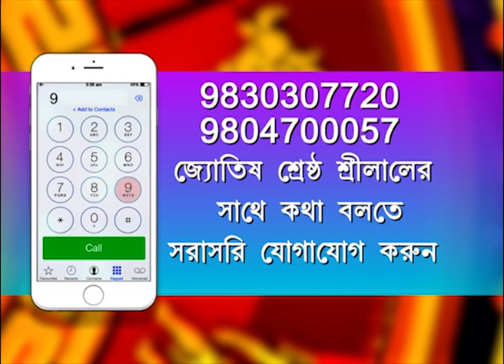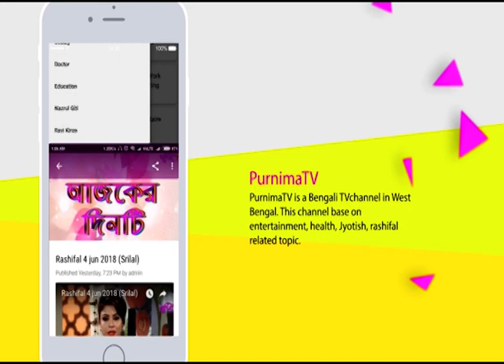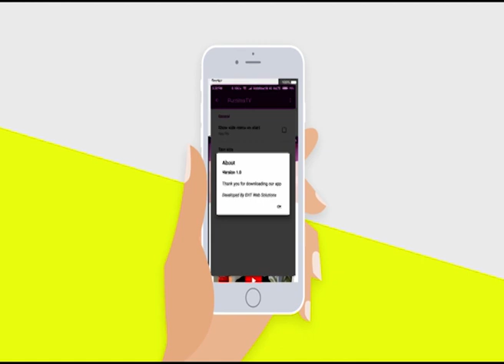SOUVAGYA TOTKA : SONGSARE SANTI FERATE KI KORBEN ? ASTROLOGER( SRILAL)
সৌভাগ্য টোটকা-  সংসারে শান্তি ফেরাতে কি করবেন ?